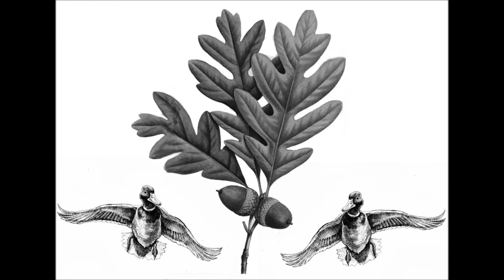Hunting Film Tour '15